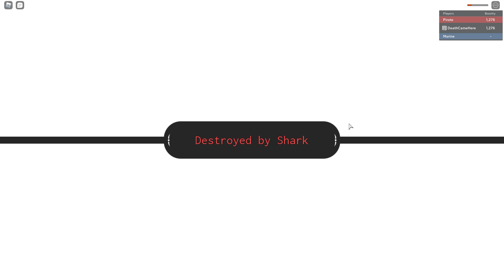BEST WAY TO LVL UP in GPO (BEST METHOD)